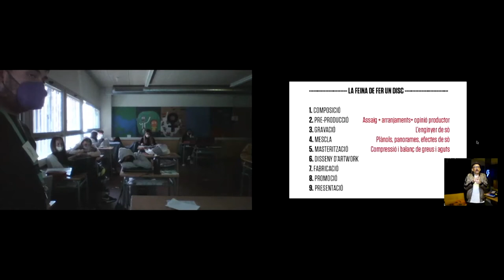FlipArt Virtual. Lalo López. Músic, compositor i productor de Black Music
Neix la versió virtual del “Flipart”, el programa de la Diputació de Barcelona per a la difusió de les arts escèniques i visuals entre els joves, que ha hagut d’adaptar-se a les mesures de seguretat vigents als centres escolars.

El nou "FlipArt Virtual" pretén que el joves no desconnectin de les arts mentre les noves circumstàncies no permetin realitzar les activitats presencials.

La nova proposta consisteix en la presentació d’artistes de diferents disciplines d’arts escèniques i d’arts visuals, que durant una hora es connectaran online i en directe amb els joves dels centres de secundària, batxillerat i cicles formatius de la demarcació de Barcelona.